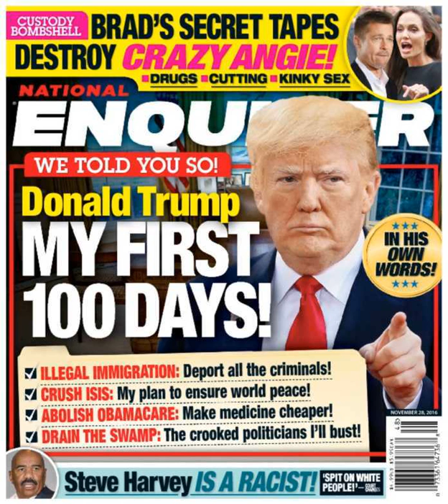Trump Slashing Budget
The Most Interesting News & Top Stories & Great Everyday Conversation Starters

We report the real news and situations happening around the world.

Real Reports that the mainstream media doesn't want you to know about!

We are your #1 source for the most important

Google+ If you are seeking the best in Facial and clear skin regiments and products and so much more including an Opportunity to earn residual income. Please visit our Partner at

Now, If you are ready to check out the most extreme things that you never knew existed please check out change tonight

What That Is, is a participant in the Amazon Services Associates Program, an affiliate program designed to provide a means for sites to earn fees by advertising and linking to products discussed on Amazon. There are no additional charges when there. when you shop at Amazon to support us!